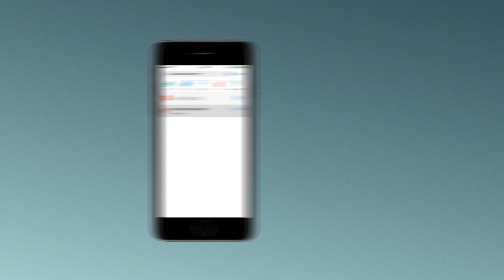what3words | About us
what3words is the simplest way to talk about location. It has divided the world into a grid of 3m x 3m squares, each with a unique address made from 3 words. Now people can refer to any precise location – a delivery entrance, a picnic spot or a drone landing point – using three simple words.

what3words is helping improve businesses around the world, and paving the way for social and economic progress in developing nations. It can be used via the free mobile app or online map. what3words can also be built into any other app, platform or website, with just a few lines of code.